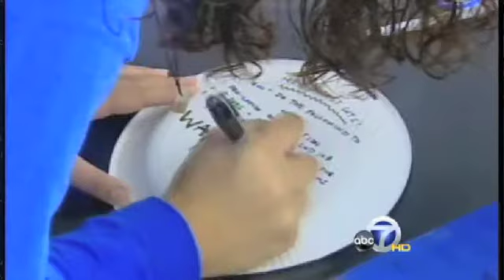San Jose faculty say "Cuts have Consequences"